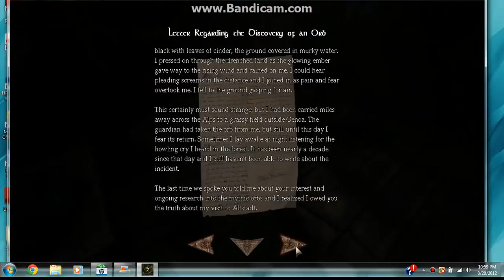Amnesia Part11 Mom Brings Popcorn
In this play through my mom comes down and sees us playing in the dark, so for some reason she asks if we still had our clothes on. Why the HELL would we be playing a horror game in the dark with our clothes off. She also brings us some popcorn and accidentally grabs one of Guest D's socks, which he for some reason put on the table next to the popcorn. We also try to create Ghostrider near the end of the video